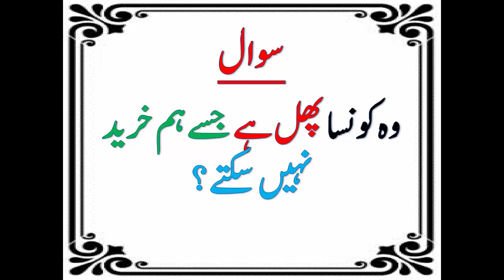What is the fruit that we cannot buy || Paheliyan with answer in urdu || General Knowledge quiz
What is the fruit that we cannot buy